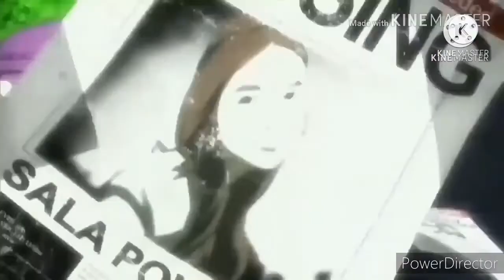El Jefe Maestro en Highschool Of The Dead (capítulo 6)